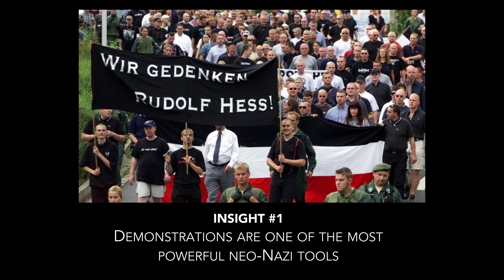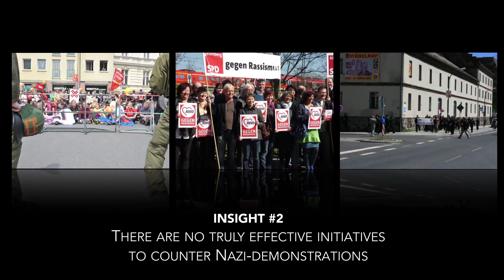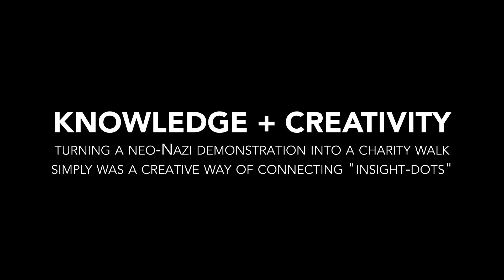Nazis against Nazis with Philipp Schwartz of GGH Lowe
Watch Philipp Schwartz talk about his award winning work " Nazi against nazis" making Nazis donate against themselves by turning a Nazi-march into a charity walk.